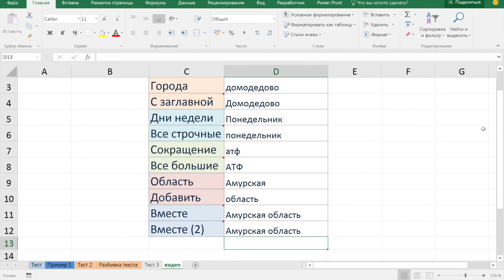Функция СЦЕПИТЬ в Excel. Текстовые функции Excel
Функция СЦЕПИТЬ в Excel помогает соединять слова и символы. Текстовые функции Excel помогают обрабатывать текст.

Функция сцепить в Excel помогает объединять текст из нескольких ячеек в одну. Функция сцепить может быть заменена оператором сцепки таким как &. Текстовые функции Excel, прописн, пропнач также показаны в этом видео.